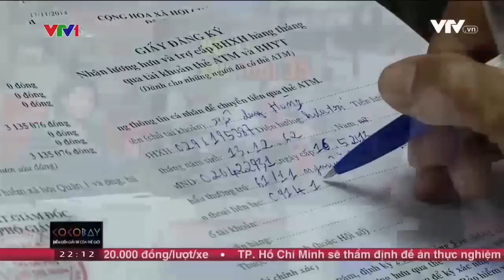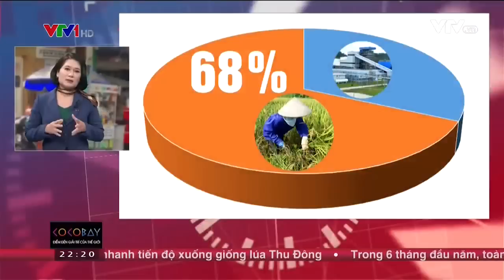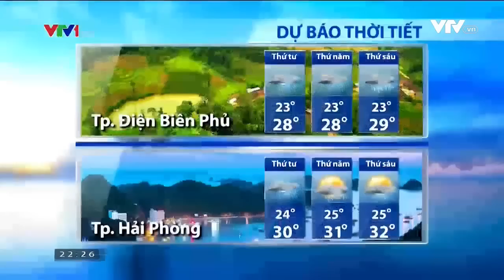Nỗi lo thất nghiệp sau tuổi 35 và những hệ luỵ với xã hội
Nỗi lo thất nghiệp sau tuổi 35 và những hệ luỵ với xã hội Vì sao lao động sau tuổi 35, đặc biệt là lao động nữ có nguy cơ mất việc và điều này gây nên những hệ luỵ thế nào với xã hội? Hãy tìm câu trả lời trong Vấn đề hôm nay.